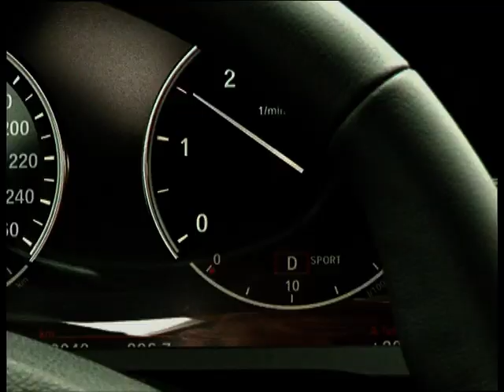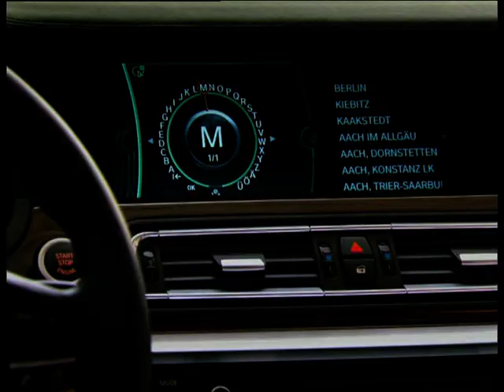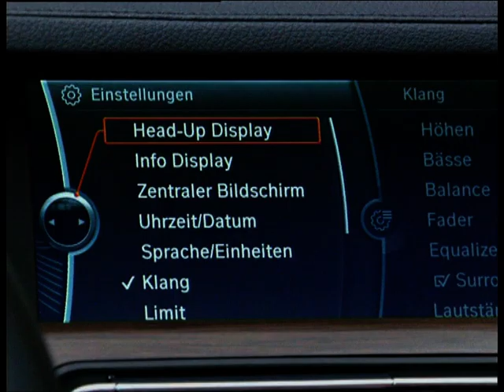BMW Nuova Serie 7